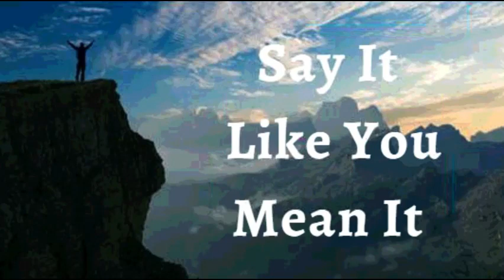15th February 2022 Say It like You Mean It (Audio in Hindi)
15 फरवरी 2022

मै घोषणा करता हूं कि मेरे पास अच्छे विचारों से भरा हुआ दिमाग है, पराजय  के विचार नहीं।  विश्वास से, मैं अच्छी तरह से  सक्षम हूं। मैं अभिषिक्त हूँ। मैं सुसज्जित हूं। मैं सामर्थी हूँ। मेरे विचार प्रतिदिन  परमेश्वर के वचन  द्वारा निर्देशित होते हैं।
कोई भी बाधा मुझे हरा नहीं सकती क्योंकि मेरे मन को जीत के लिए क्रमादेश किया गया है।यह मेरी घोषणा है।

 परमेश्वर का वचन मेरा प्रकाश और मेरा जीवन है! यह मेरी आत्मा के लिए पोषण, मेरी आत्मा के लिए भोजन और मेरे शरीर के लिए स्वास्थ्य है! मैं हमेशा वचन से जीता हूं और घोषणा करता हूं कि यह शक्तिशाली शक्ति मुझमें काम कर रही है क्योंकि मैं इस पर ध्यान करता हूं और जो कहता है उसे करने के लिए देखता हूं। मैं अनंत जीवन, उत्तम स्वास्थ्य, अतुलनीय शक्ति और स्फूर्तिदायक वचन की शक्ति का साक्षी देता हूं आमेन।

 अल्लेलूया आमेन*

 शालोम